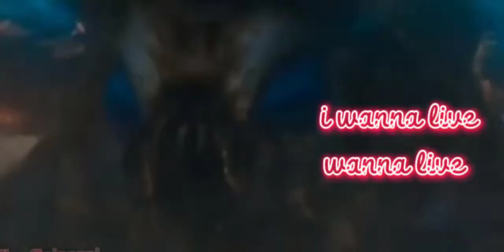i wanna live meme (mothra"s death)